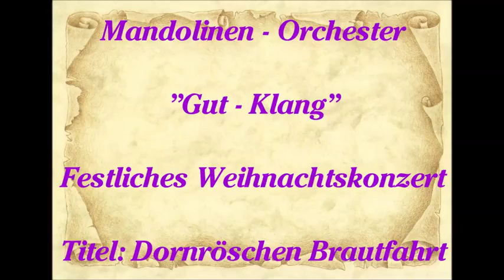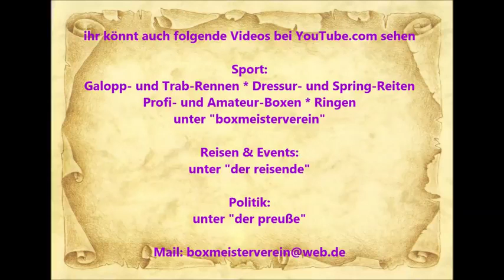1755 * Der Sportler * Mandolinen-Orchester Gut Klang Essen-Kray * Weihnachtskonzert * 4 * 14.12.2014